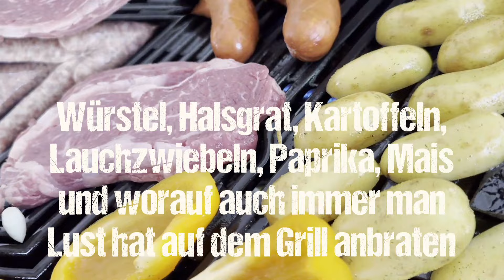JALAPENO PEPPER RED BBQ - GRILLSAUCE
Wie verwendet man den Scharfmacher unter den BBQ Saucen richtig? Schaut es Euch an.